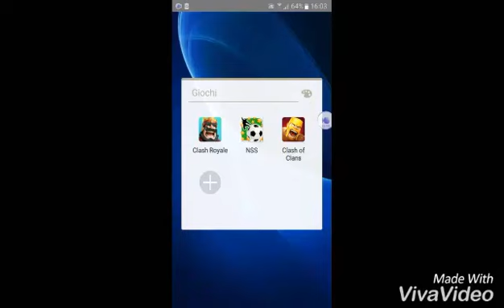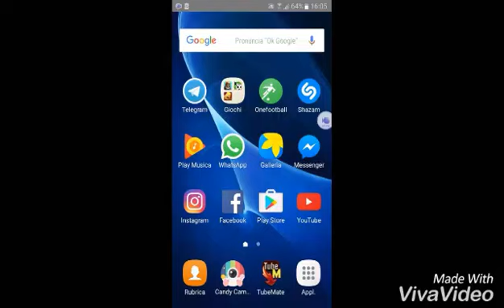Video importante: chiusura della serie di Clash Royale